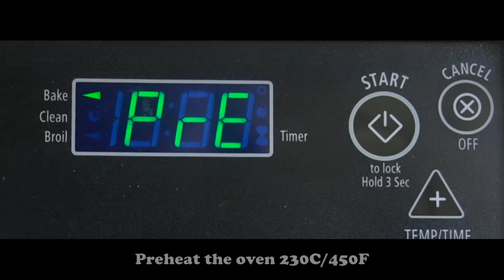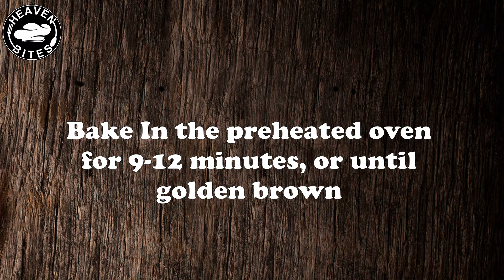Have you tried Soft Cinnamon Pretzels, they are so easy to make and so soft and yummy 😊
This is the best homemade soft pretzels recipe. The result is so good, and the recipe is so simple with great result. It can be prepared with short time, and you will never buy one from the store after that. I used sugar cinnamon for coating, but you can use butter and salt if you like. Try this soft pretzel recipe and you will love it.

(These ingredients make 5 Pretzels)

Ingredients For Soft Pretzel:

2/3 cup warm water
1 1/4 tsp sugar
1/2 tbsp dry yeast
1/2 tsp salt
1 1/2 tbsp unsalted butter/ melted
1 2/3 cup flour

For Soaking The Pretzel:

4 tsp baking soda
2 cups boiling water

Cinnamon Sugar For Coating:

1/2 cup sugar
1 tsp cinnamon

Directions:
- Preheat the oven 230C/450F

If you liked this video, please help the channel:

Like the video! 👍 - It will help the channel for growth.
WRITE a comment or ask about the recipe. I will be more than happy to answer you.